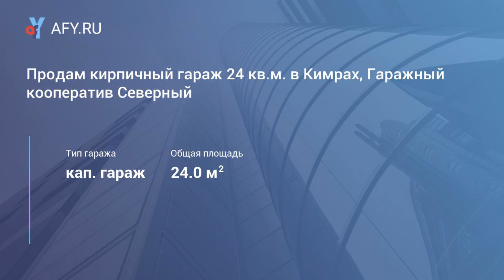Продам кирпичный гараж 24 кв.м. в Кимрах, Гара...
Цена: 99 000 Руб.
Недорого! Отличное предложение! Продам кирпичный гараж 24 кв. м. в г. Кимры, Гаражный кооператив «Северный» бокс 348. Новые документы. Есть свидетельство о собственности на гараж и свидетельство о собственности на землю (26кв.м). Рядом река Волга, Ледовый дворец, большой супермаркет Магнит.